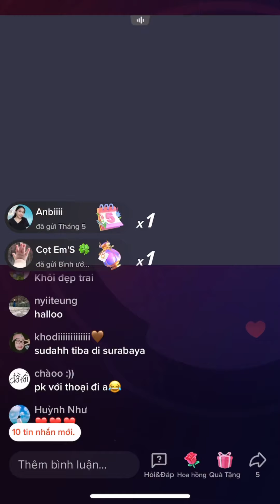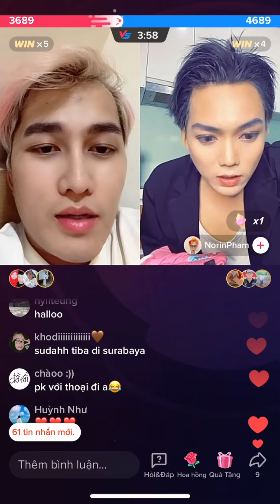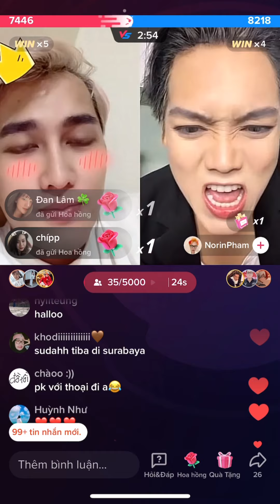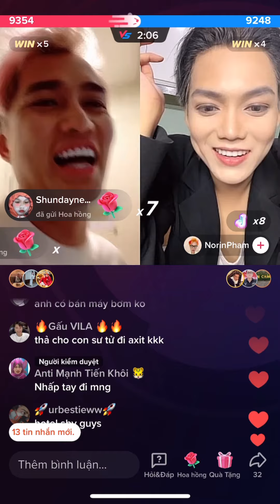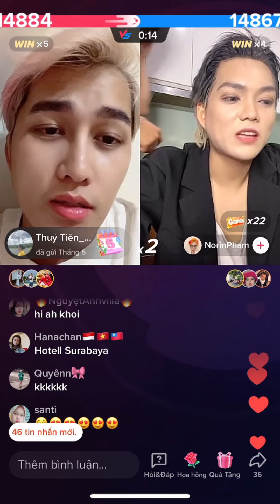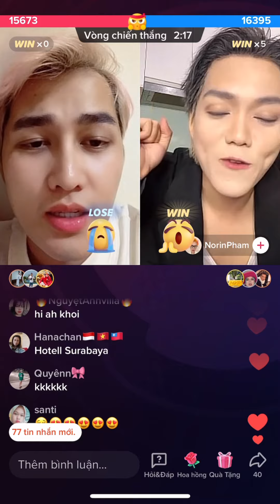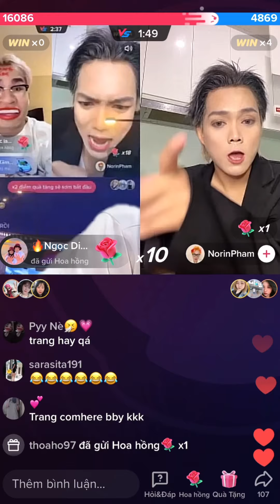Boss Khôi và Phạm Thoại